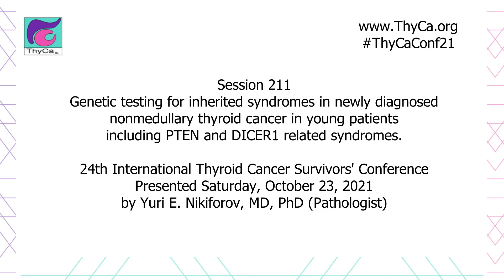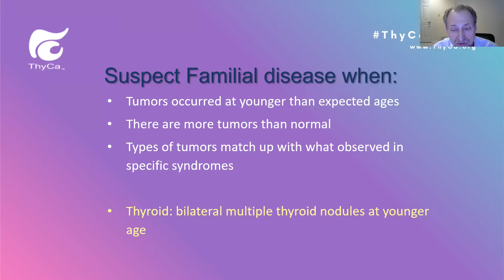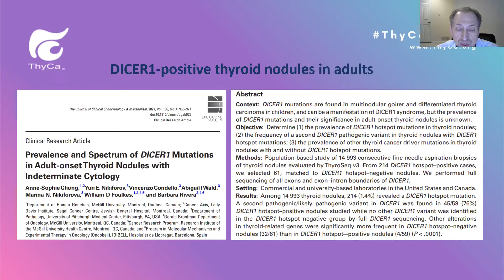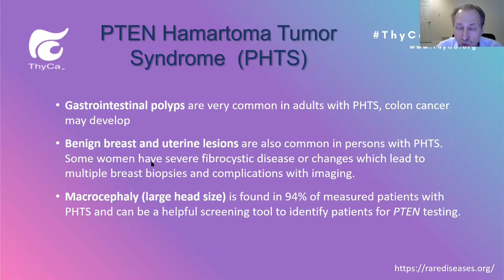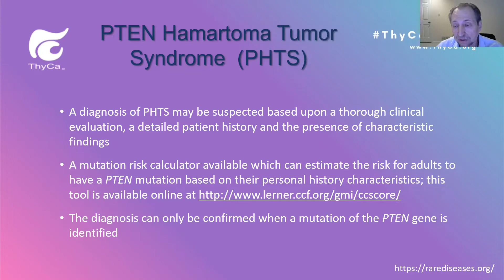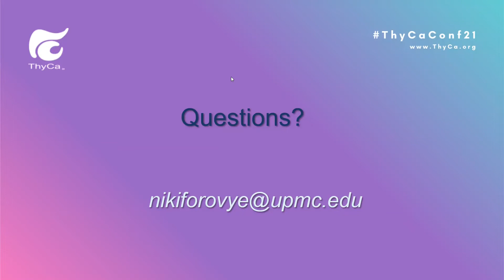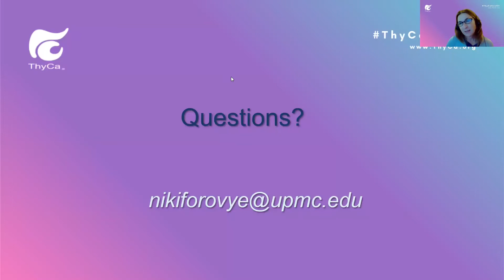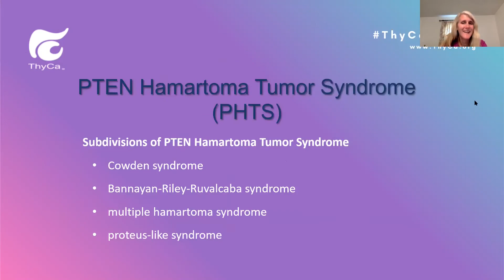Genetic testing in young patients including PTEN and DICER1 with Dr Nikiforov 211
Originally aired during the 24th International Thyroid Cancer Survivors’ Virtual Conference held October 2021.